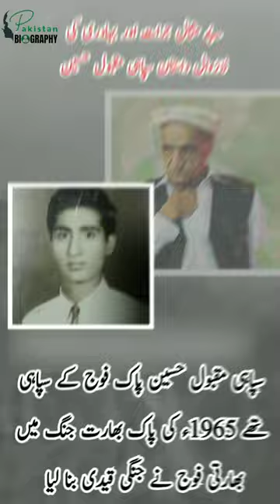Sipahi Maqbool Hussain: A Story of Courage 🎖️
Sipahi Maqbool Hussain was a Pakistani soldier who was held captive in India for over 40 years. His story is a testament to his incredible strength and determination.
🇵🇰 Witness the extraordinary journey of Sipahi Maqbool Hussain, a true hero of Pakistan, who displayed unwavering courage and resilience during his captivity. His remarkable tale of survival will inspire generations to come.